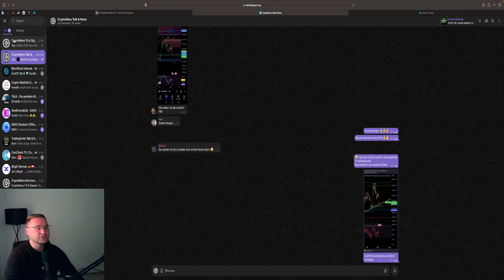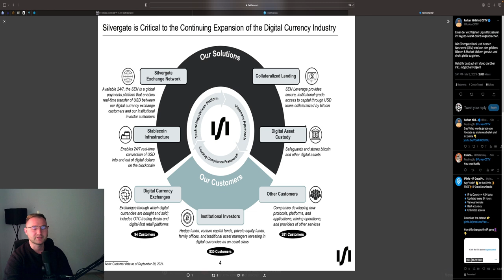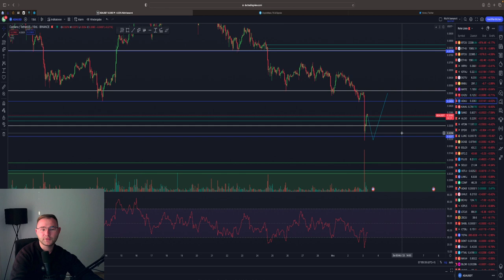BITCOIN CRASH 😱🚨 WICHTIGE LEVEL 🚨 LONG BEI BTC ETH ADA ⁉️Chartanalyse & News